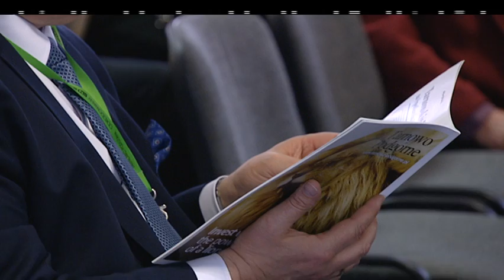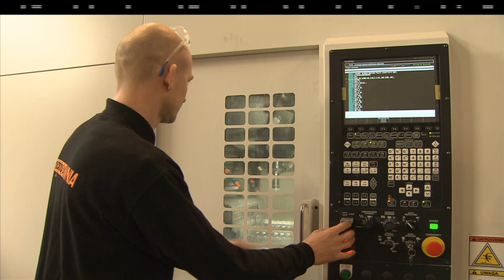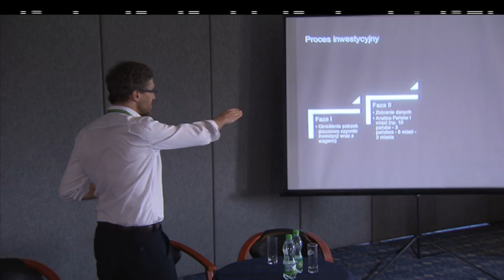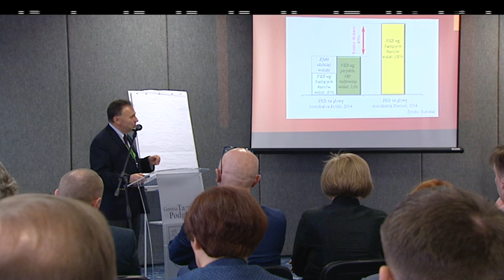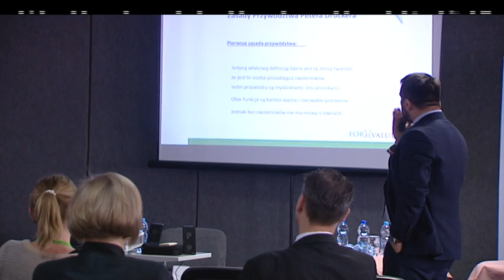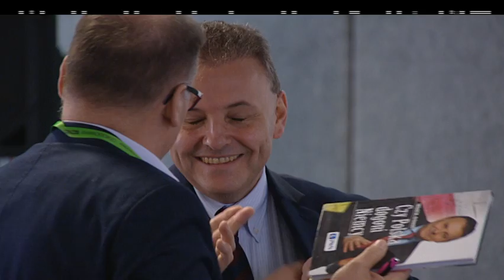Gmina Tarnowo Podgórne - IV Konferencja Odkodowany Biznes Odkodowany Samorząd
Blisko stu samorządowców, przedsiębiorców i przedstawicieli instytucji doradczych uczestniczyło w IV ogólnopolskiej konferencji Odkodowany Biznes Odkodowany Samorząd, która odbyła się 20 kwietnia 2017 r. w Tarnowie Podgórnym. Wydarzenie organizowała Gmina Tarnowo Podgórne wspólnie z Tarnowskim Stowarzyszeniem Przedsiębiorców.

Wykład inaugurujący wygłosił prof. dr hab. Witold M. Orłowski, który zaprosił do dyskusji nad pytaniem czy Polska dogoni Niemcy. Na przykładzie porównania tempa rozwoju tych obu krajów zdefiniował podstawowe czynniki decydujące o sukcesie gospodarczym. Najważniejszym jest kapitał społeczny, rozumiany jako umiejętność mądrej współpracy między ludźmi – małe, krótko żyjące firmy można zbudować bez zaufania, jednakże rozwój przedsięwzięcia wymaga stworzenia współpracującej ze sobą drużyny).
Następnie prof. Orłowski wskazał na umiejętność oszczędzania – to oszczędności są źródłem kapitału potrzebnego na inwestycje.

Trzecim czynnikiem jest wiedza, która nie może być oderwana od praktyki (stąd tak ważna jest współpraca nauki z biznesem.
Ważną role odgrywają również związki, instytucji i grupy branżowe. Piątym czynnikiem ekonomicznego sukcesu jest trwałość marki, którą buduje się poprzez strategiczne planowanie rozwoju.

Po krótkiej przerwie rozpoczęła się pierwsza debata panelowa, poświęcona próbie znalezienia definicji nowoczesnego lidera
w biznesie i samorządzie. Nad tym zagadnieniem pochylili się: Burmistrz Strzelec Opolskich Tadeusz Goc, Prezes Zarządu Centrum Wypoczynku i  Konferencji Olandia Olaf Makiewicz, Prezes Zarządu Ridex Stefan Czarnowski, Wiceprezes Zarządu BCC, Kanclerz Loży Wielkopolskiej Adam Trybusz oraz Prezydent Polsko-Amerykańskiej Izby Handlowej Maciej J. Cybulski. Dyskusję poprowadził Dariusz Dyoniziak. Uczestnicy podkreślali, że najważniejszym czynnikiem sukcesu jest partnerska komunikacja. Jednak zauważali,
że samorząd rozmawia z różnymi, często konkurującymi ze sobą firmami.

Druga debata poświęcona była poszukiwaniu wspólnych wartości. Rozmowę, prowadzoną przez Rafała Błachowskiego, toczyli
Wójt Gminy Świdnica Adam Jaskulski, Burmistrz Chodzieży Jacek Gursz, Członek Zarządu Komplet Polska Agata Ruszkiewicz-Zawidzka, prezydent Wielkopolskiej Izby Przemysłowo-Handlowej Wojciech Kruk oraz przedstawicielka Polsko-Niemieckiej Izby Handlowej Ewelina Gnatkowska. Pokazywano, że mimo często różnych celów, jakie stawiają sobie biznes i samorząd, to wspólne idee i podobne postrzeganie kierunków rozwoju stanowią płaszczyznę do porozumienia i zrozumienia. Wskazywano także zmiany jakie zachodzą w podejmowaniu decyzji: kiedyś najważniejsze były finanse, teraz ważniejsze stają się szeroko rozumiane wspólne wartości.

Zagadnienia poruszane podczas debat zostały bardziej szczegółowo omówione na warsztatach, które zakończyły konferencję.

ARz